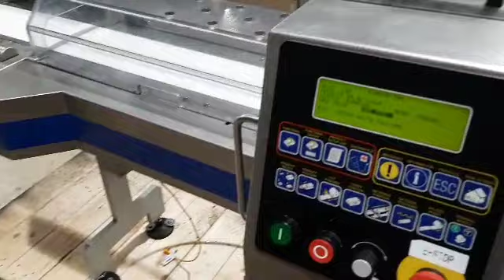BID ON EQUIPMENT Item: 412526 - DOBOY Linium Horizontal Flow Wrapper